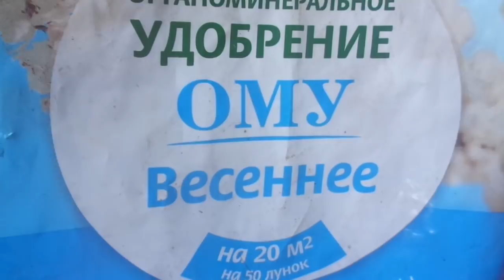ЧТО Я ДОБАВЛЯЮ В ЛУНКИ ПРИ ВЫСАДКЕ ПЕРЦА. Ольга Чернова.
Чтобы летом не подкармливать перец, я стараюсь как следует заправить лунки весной при высадке рассады в теплицу. Иногда этого хватает до самой осени.